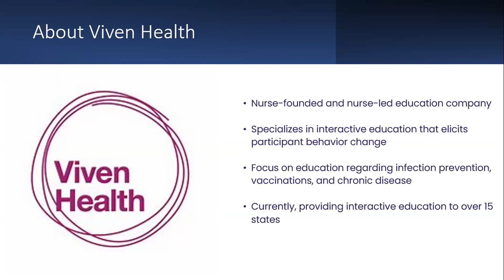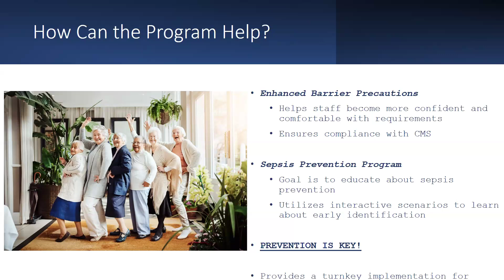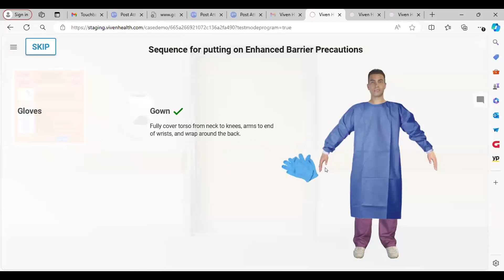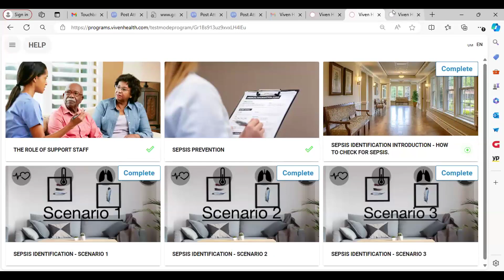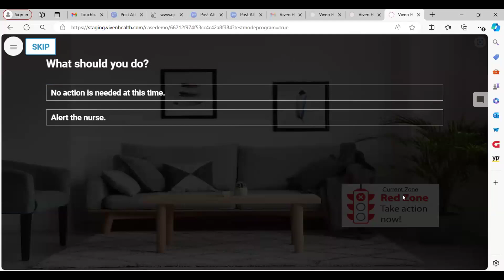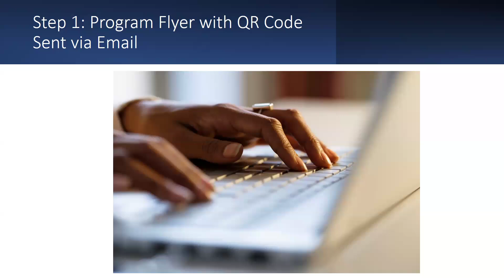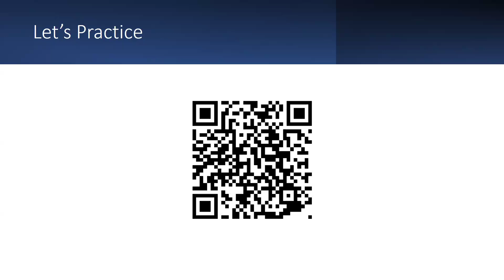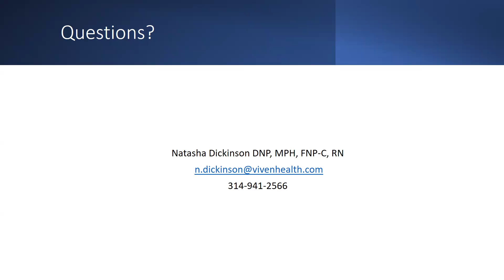Education for Nursing Homes on Sepsis Prevention and EBPs (July 31, 2024 Webinar)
Quality Insights has partnered with Viven Health to offer a new training modules on Sepsis Prevention and Enhanced Barrier Precautions (EBPs) that are free to our partners and beneficiaries in West Virginia and Pennsylvania.

In this episode, Natasha Dickinson of Viven Health joins us to demonstrate their simulated learning modules. Natasha Dickinson, DNP, MPH, FNP-C, RN, is Director of Clinical Affairs at Viven Health.

qin/multimedia

This material was prepared by Quality Insights, a Quality Innovation Network - Quality Improvement Organization under contract with the Centers for Medicare & Medicaid Services (CMS), an agency of the U.S. Department of Health and Human Services (HHS). Views expressed in this material do not necessarily reflect the official views or policy of CMS or HHS, and any reference to a specific product or entity herein does not constitute endorsement of that product or entity by CMS or HHS. Publication number 12SOW-QI-GEN-080124-CC-B